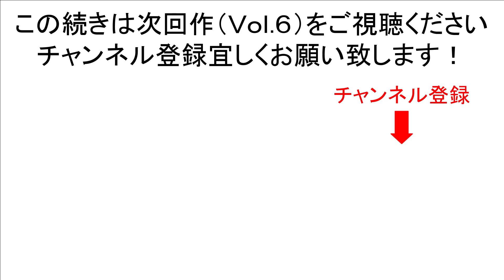【#5 対談】What is conditioning？(Vol.5 祝・桑田真澄スペシャル対談 ザ・エキスパート第1回目のゲスト)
桑田真澄さん 読売ジャイアンツ1軍投手チーフコーチ補佐へ就任！ 桑田さんの新たな挑戦が始まる。約120分間に渡るスペシャル対談によって過去･現在･未来の桑田イズムを発信。今の野球界には桑田真澄が足らない！

※ YouTube公開スケジュール等を掲載しております。